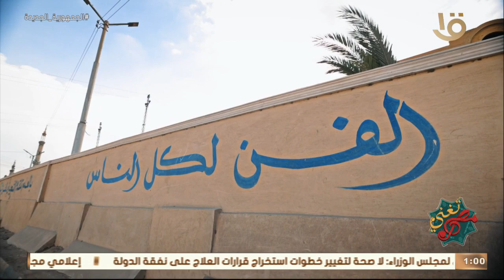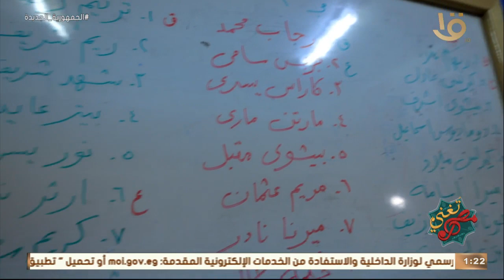مصر تغني | "من عروس الصعيد" .. كورال جمعية الصعيد مع أحمد عطالله وحلقة 9-4-2023